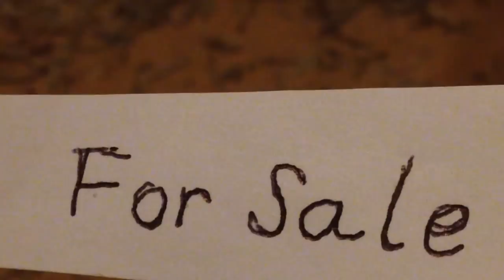Just Yearlings ❤️ episode 3 "For Sale" (An Original Breyer Horse Movie)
The next few episodes are going to be just little details to the story. Don't worry, the excitement starts at  episode 5.